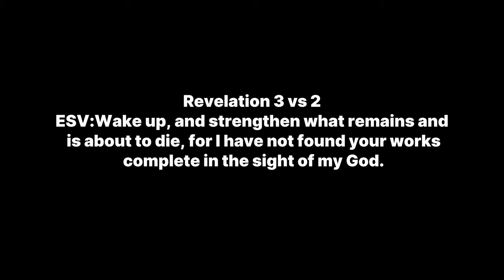The Generation of SARDIS (a short film produced by @twos_films_productions 2024)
“To the angel of the church in Sardis write: These are the words of him who holds the seven spirits of God and the seven stars. I know your deeds; you have a reputation of being alive, but you are dead.

Our goals as a minister is to make healthy followers for Christ, yes but are we conscious of our own spiritual health, many of us are sick spiritually but for many reasons we don't care because we want to minister to many

we have the reputation of being healthy but we are sick spiritually

Wake up, and strengthen what remains and is about to die, for I have not found your works complete in the sight of my God.

I pray that may you be blessed by this message and correct your errors

Note: This message is not limited to ministers alone, everyone one of us are involve (as a followers, we must stay healthy for Christ)